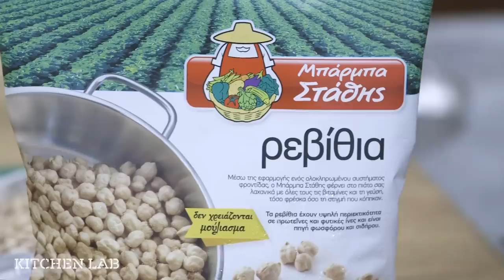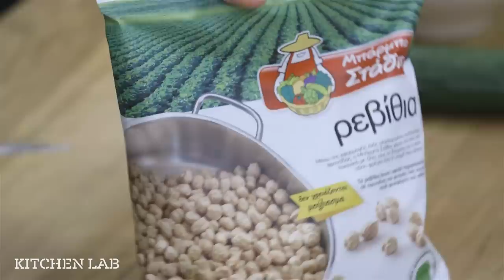Σαλάτα με ρεβίθια | Άκης Πετρετζίκης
Ειδικοί συνεργάτες: Mary-Rose Ανδριανοπούλου, Γιάννης Μπουροδήμος, Μιχάλης Ζανάκης, Μάρκος Παπακωνσταντίνου, Κατερίνα Βασιλακοπούλου, Μαρία Βασιλακοπούλου, Κελλίνα Δημητριάδη, Γιάννης Μάργαρης, Έρη Χρηστογιάννη, Κυριάκος Παπαεμμανουήλ